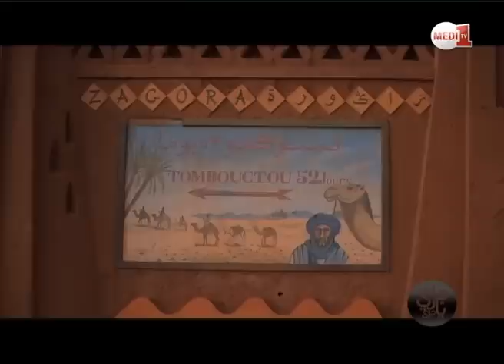روبورتاج "جاري يا جاري" من المغرب : تميز المدن بالألوان